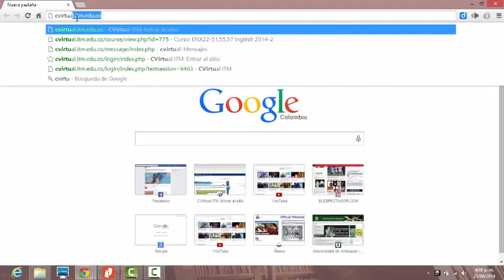How to access Daily Routine Homework - Level 2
Steps to access Daily Routine homework on ITM Cvirtual